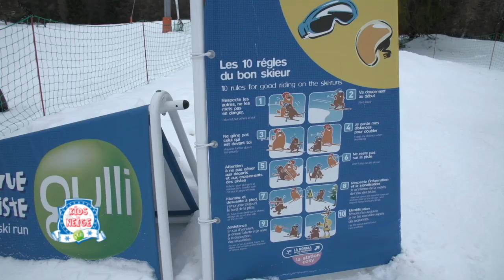Le journal des Kids à la Neige 2014 by Gulli à La Norma ! #7